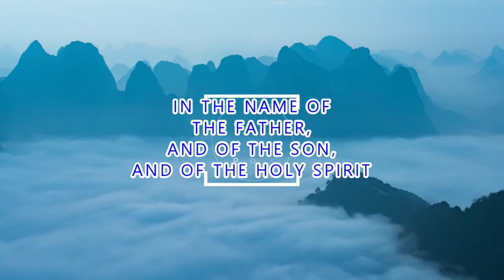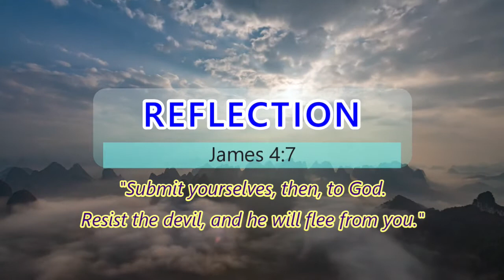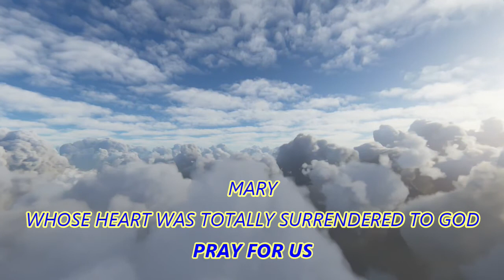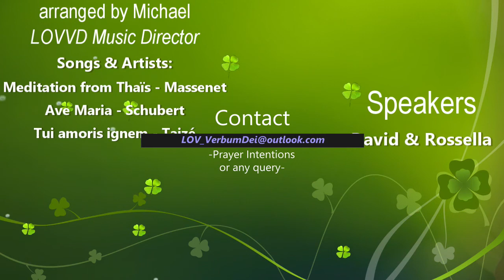The Surrender Novena with Mary (Lenten preparation) - Day 3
Speakers: David & Rossella (LOV Verbum Dei)

Songs & Artists:
Meditation from Thaïs - Massenet
Ave Maria - Schubert
Tui amoris ignem - Taizé

Video made by the LOV Verbum Dei Ministry

God bless

———PRAYER INTENTIONS———
Submit them anonymously here (please share it with whoever needs prayer)